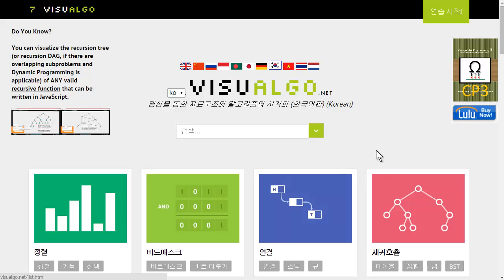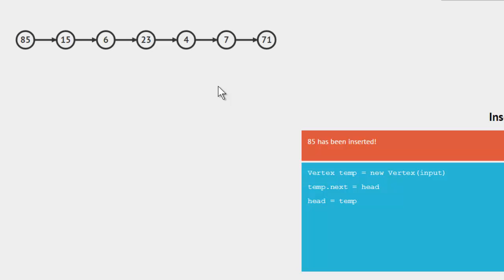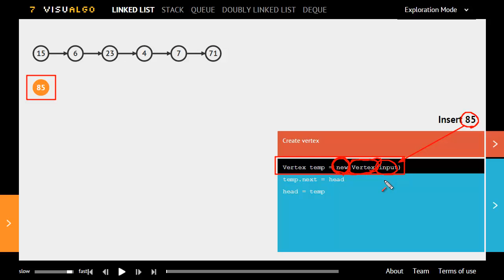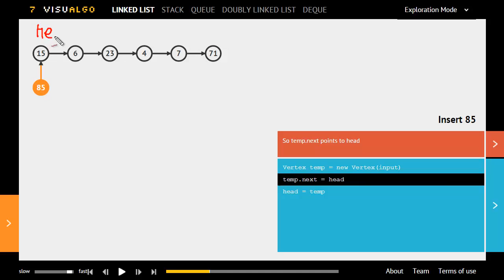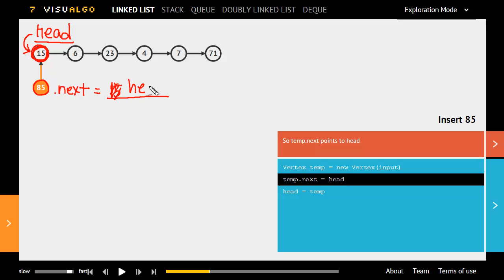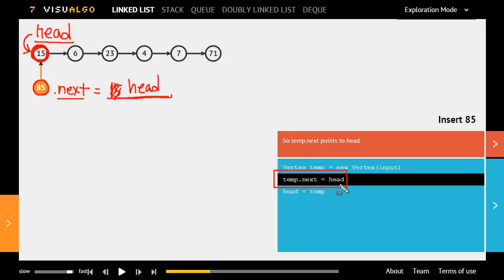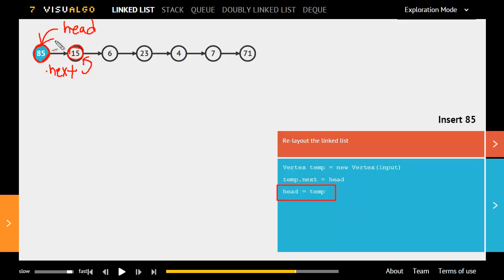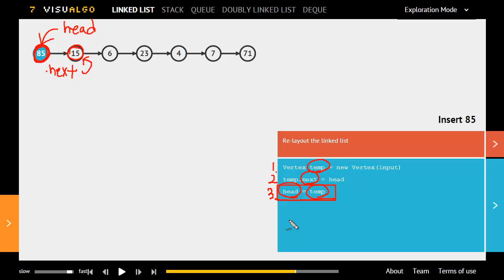Linked list 개념 3 - 데이터 추가 - Data Structure